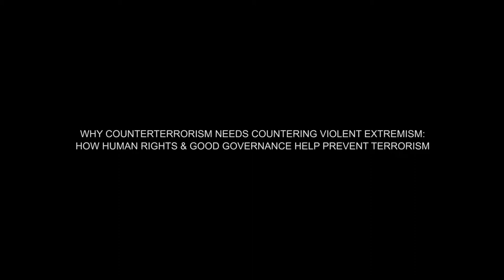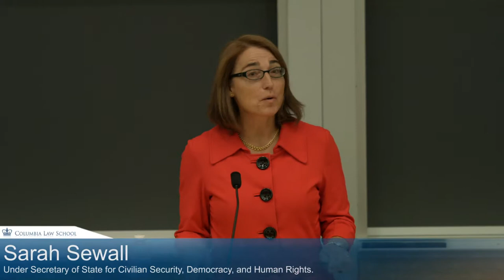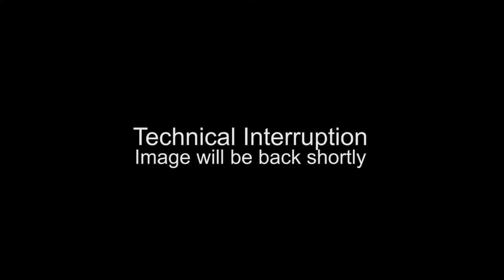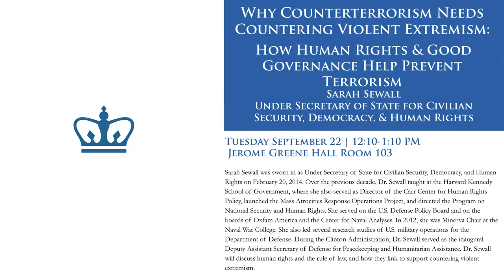How Human Rights and Good Governance Counter Terrorism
How can the US fight global terrorism? “While military action, border security, and intelligence collection are vital parts of counterterrorism, they alone aren’t sufficient,” argues Sarah Sewall, Undersecretary of State for Civilian Security, Democracy, and Human Rights for the Obama Administration. Noting that terrorism preys on injustice to recruit youth, Dr. Sewall discusses government initiative to promote human rights and economic mobility around the world to create stronger societies – and counter violent extremism.

This event was co-hosted by the Columbia Law School Human Rights Institute, the Institute for the Study of Human Rights, the Columbia Society of International Law, Columbia Law School Center on Global Governance. For more, see the Columbia Law School Human Rights Institute